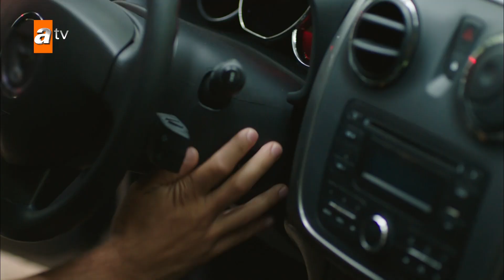Muzaffer Mert'i kurtarabildi mi? - Kanatsız Kuşlar 15. Bölüm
14. Bölüm izlemek için;